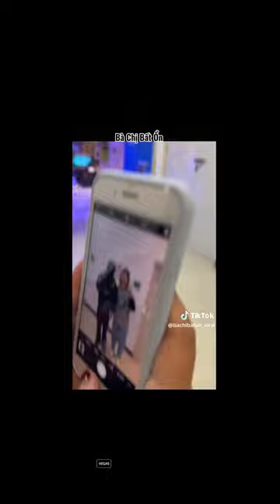accident shorts squid splash funny unlucky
accident